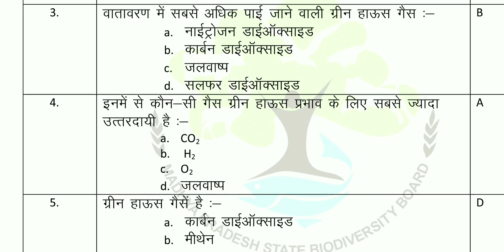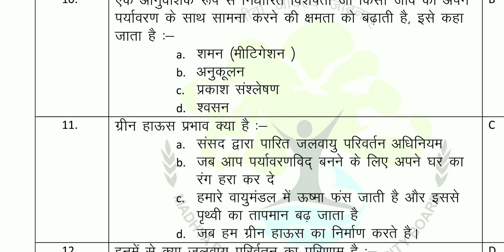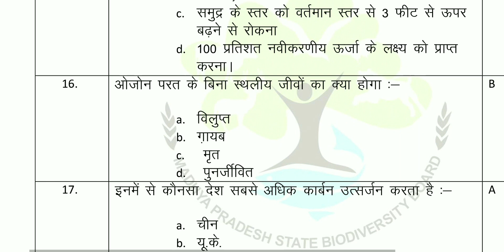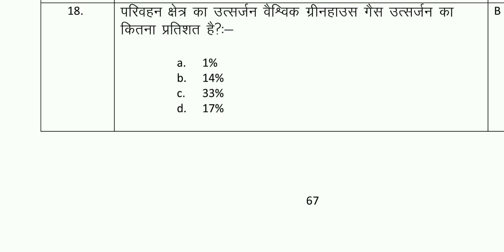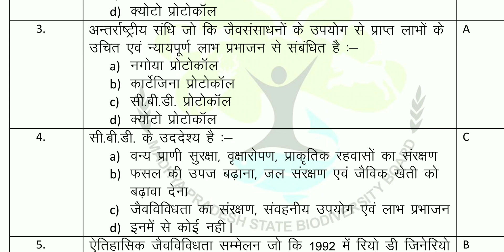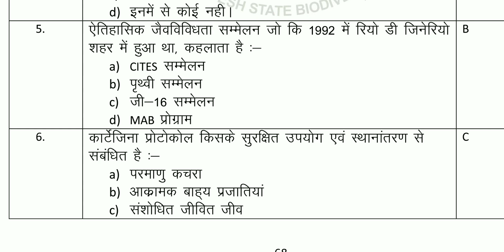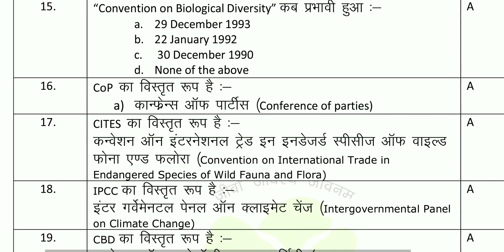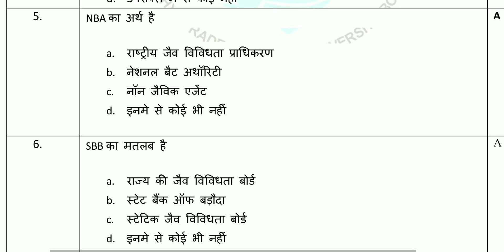P7 | विविधता क्विज परीक्षा 2024 दिवस mp biodiversity क्विज Answer 2023 pdf paper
jaiv vividhata quiz
जैव विविधता क्विज प्रतियोगिता 2022
जैव विविधता क्विज प्रतियोगिता 2021
जैव विविधता क्विज प्रतियोगिता 2020
jaiv vividhata quiz registration
jaiv vividhata question answer
jaiv vividhata question answer in
hindi
jaiv vividhata quiz 2021
जैव विविधता को परिभाषित कीजिए
जैव विविधता को खतरा